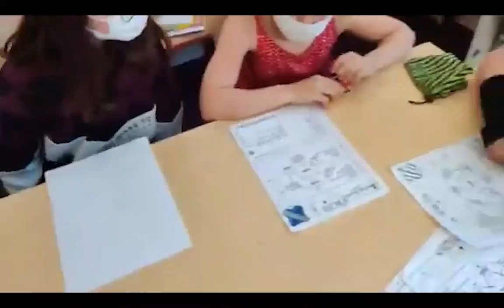"Nos P'tits moments de vie" à l'école Romain Rolland élémentaire 2020 2021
Un petit film pour découvrir les activités organisées par le service périscolaire de la Ville des Lilas à l'école Romain-Rolland élémetaire pendant l'année scolaire 2020 / 2021.